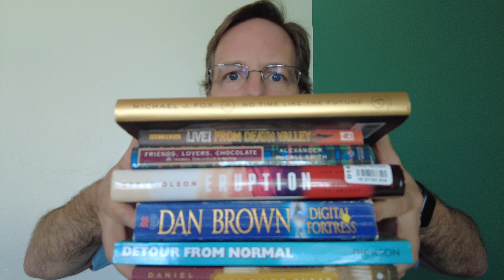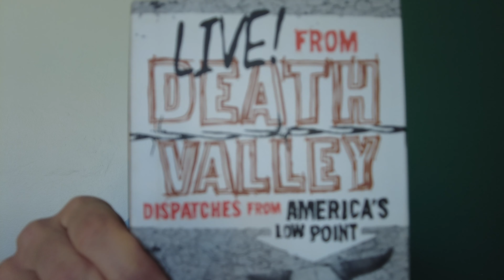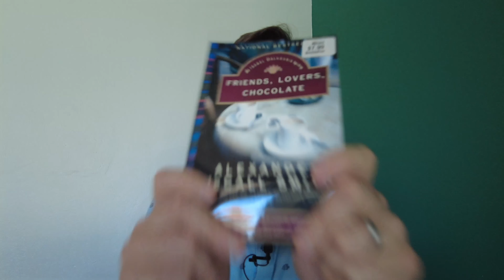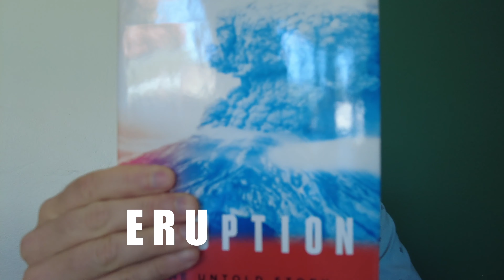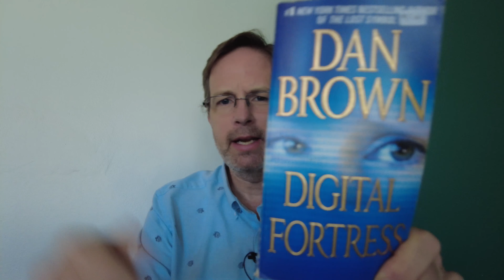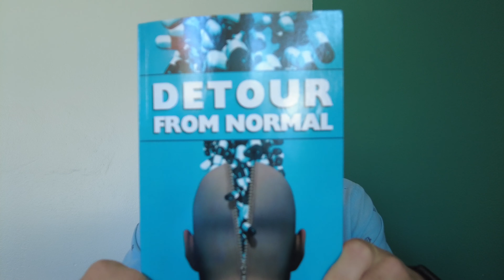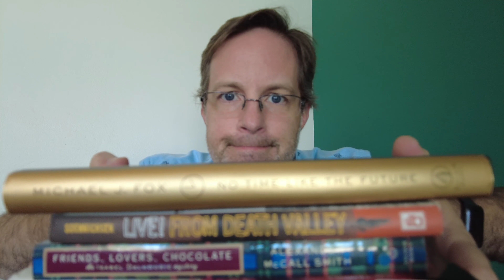April 2021 Book Reviews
Welcome to the April 2021 Book Reviews. I know it’s May, but these were the books I finished in April. I only got through 7 instead of my planned 8, but I hope to make it up next month.

Ranked in order of stars:

★★★★ - "No Time Like The Future" - Michael J. Fox

★★★★ - "Digital Fortress" - Dan Brown

★★★★ - "Eruption: The Untold Story of Mount St. Helens" - Steve Olson

★★★★ - "Live! From Death Valley: Dispatches from America's Low Point" - John Soennichsen

★★★ - "Friends, Lovers, Chocolate" - Alexander McCall Smith

★★★ - "The Piano Tuner" - Daniel Mason

★★ - "Detour From Normal" - Ken Dickson

Instead of that last one, take a look at "Girl Walks Out Of A Bar" by Lisa F. Smith instead.